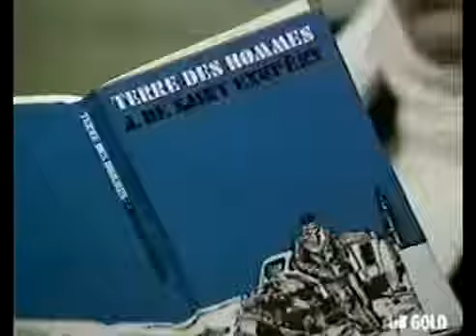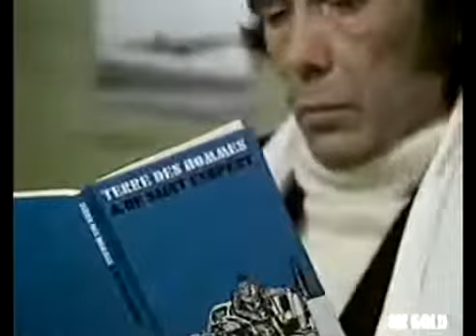Supernatural S05E11 Sam, Interrupted - Clip 2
Supernatural saison 5 épisode 11 Sam, Interrupted Clip 1 Synopsis: SAM AND DEAN CHECK INTO A MENTAL HOSPITAL A former hunter named Martin (guest star), who is currently institutionalized,.

Supernatural S05E11 Sam, Interrupted Clip 2 Synopsis: SAM AND DEAN CHECK INTO A MENTAL HOSPITAL A former hunter named Martin (guest star), who is currently institutionalized, calls Sam.

Supernatural S05E11 Sam, Interrupted Clip 3 Synopsis: SAM AND DEAN CHECK INTO A MENTAL HOSPITAL A former hunter named Martin (guest star), who is currently institutionalized, calls Sam.

Funniest Scene ever ;D.

Supernatural saison 5 épisode 11 Sam, Interrupted Clip 1 Synopsis: SAM AND DEAN CHECK INTO A MENTAL HOSPITAL A former hunter named Martin (guest . Een aardbe